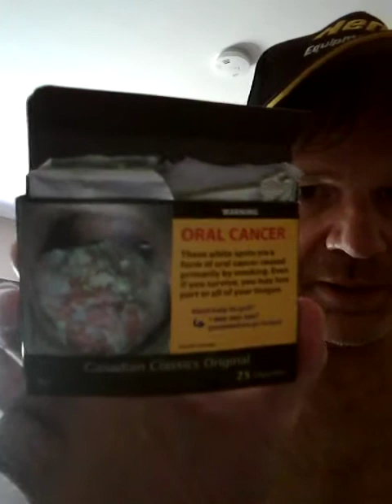The Naked News. Baconators? Boobs? Yes.. and g3t me beer Jood - Bonkers say